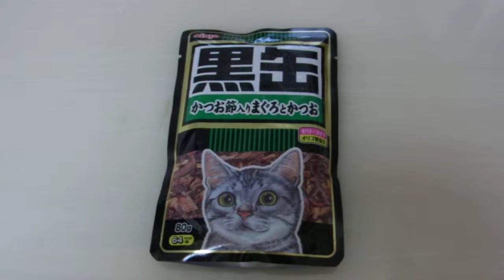Gimme food meow!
Our cats demanding their breakfast served. Meal! Meal! Meow!